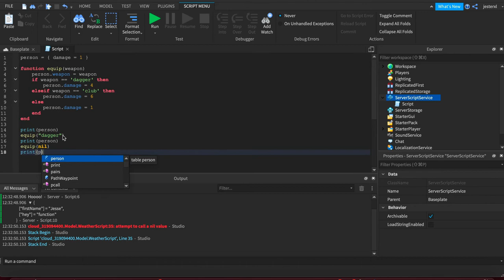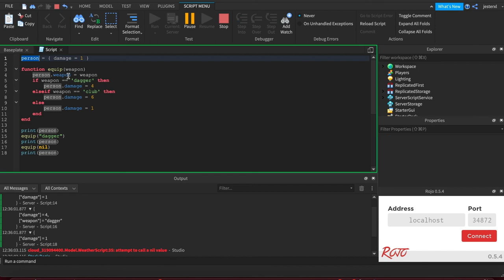Roblox Coding: Basic Table Method